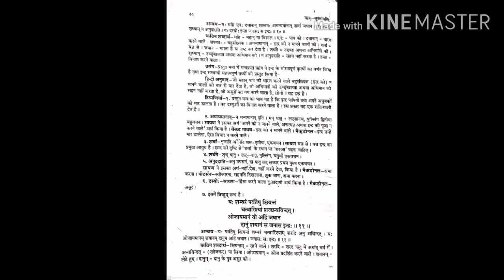Sanskrit Indra Sukt (Mantra 8-11)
Sanskrit BA Part II Paper II